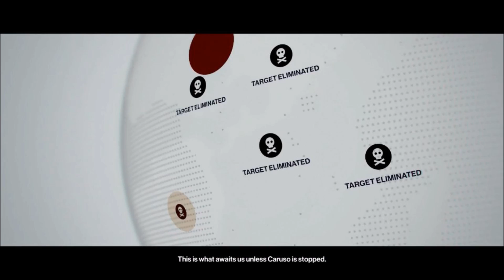HITMAN: World of Tomorrow |47 In Sapienza, Italy| (Part 3)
47 now heads to Sapienza, Italy where he must eliminate two targets and destroy the virus which is in an underground lab area within a quarantined room under the city of Sapienza. 47's targets are Silvio Caruso and Francesca De Santis.